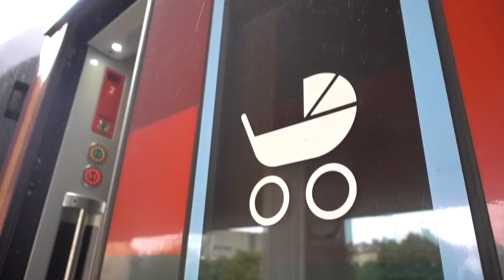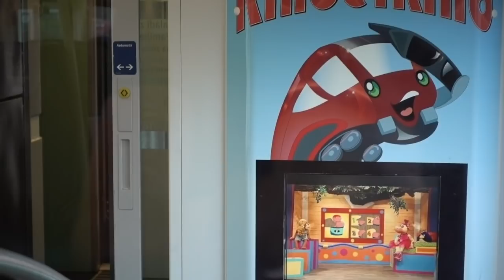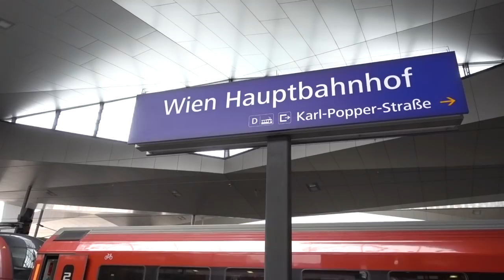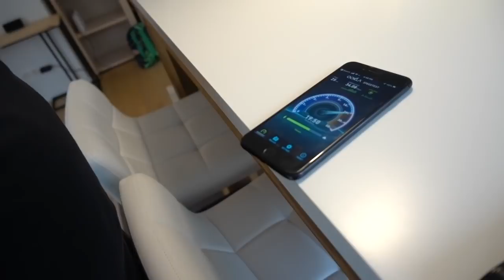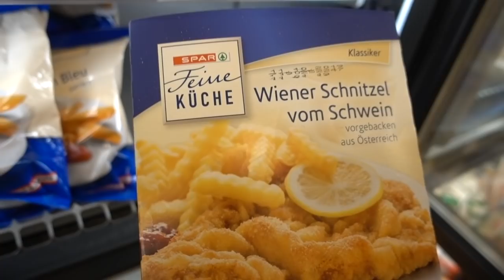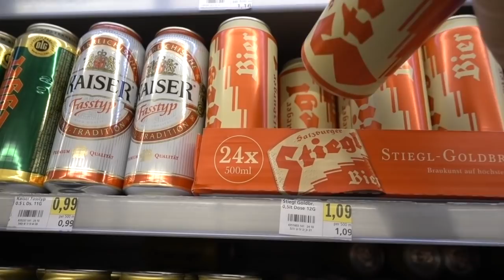BUDAPEST TO VIENNA BY TRAIN!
We took the train from Budapest to Vienna! It was a different type of travel day today but we had a great time since the family section on the train was perfect for the boys.

We're settled into an awesome Airbnb here in Vienna and can't wait to explore the city. Vienna has been at the top of our list for places to visit... we still can't believe we're here!

VLOGGING GEAR
Main Camera

We're a small Canadian family who sold everything to travel full time!

We invite you to follow along :)